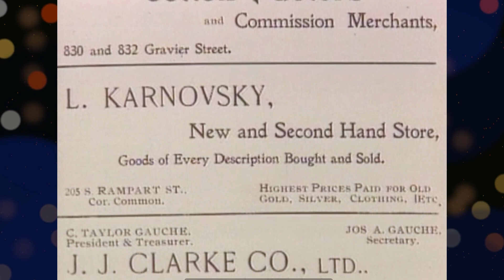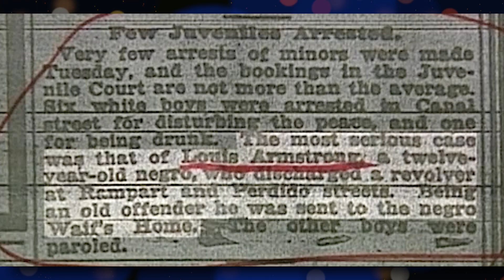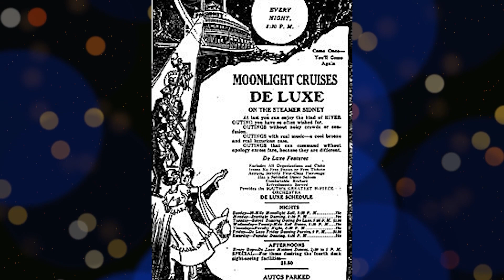Peggy's Piece of the Past: Louis Armstrong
In this segment, PEGGY'S PIECE OF THE PAST, Peggy Scott Laborde  focuses on mentors to New Orleans jazz great Louis Armstrong before he left the city at age 21.